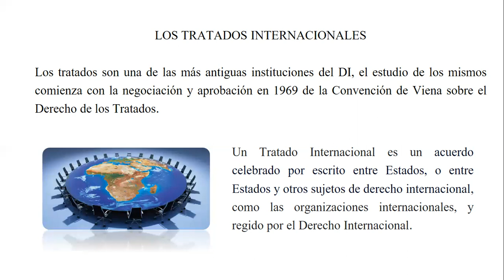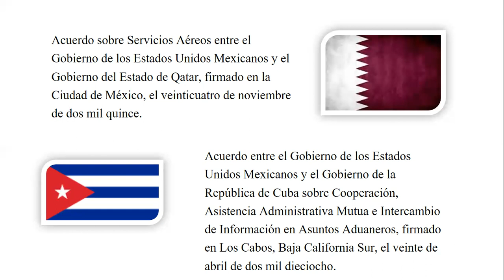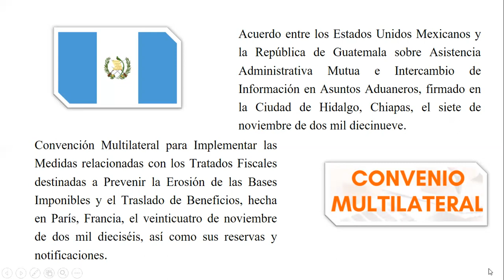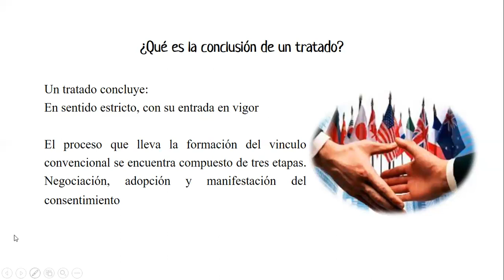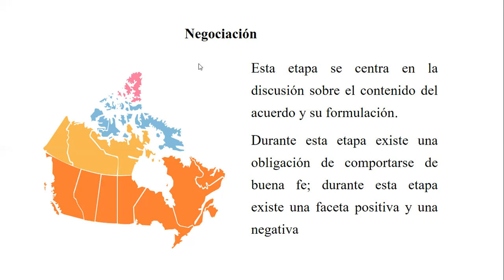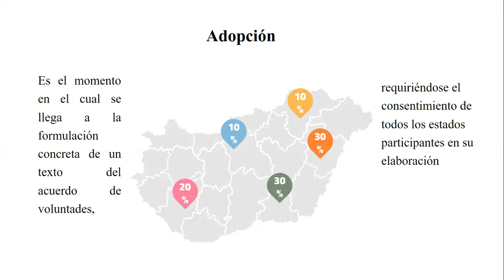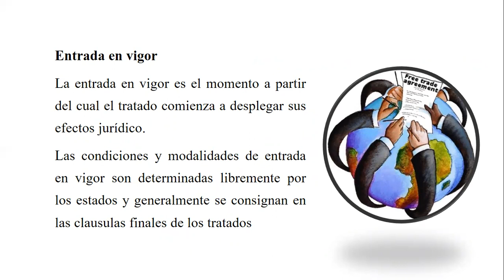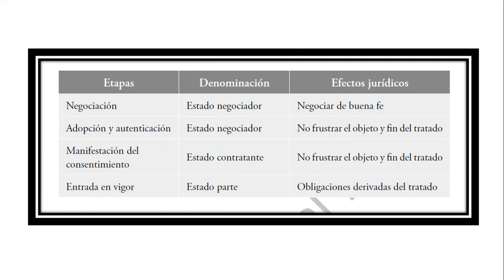Lic Brenda 5 Julio